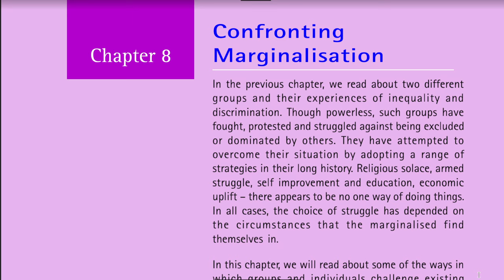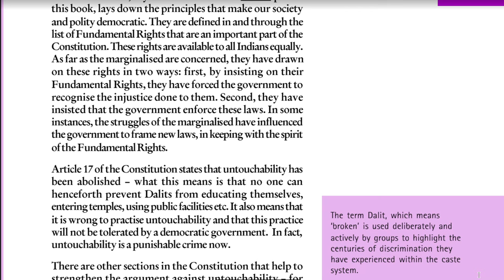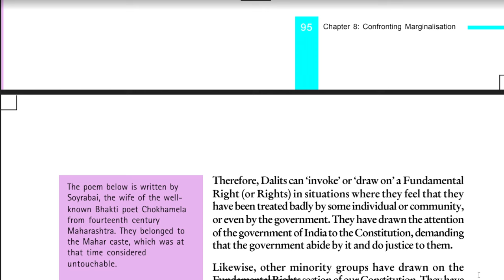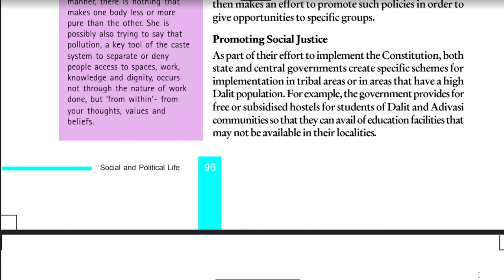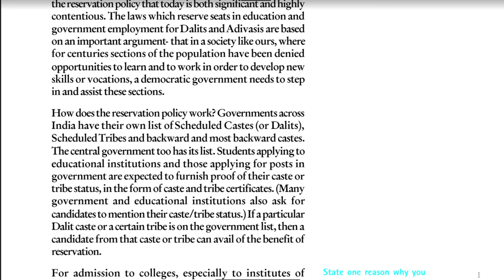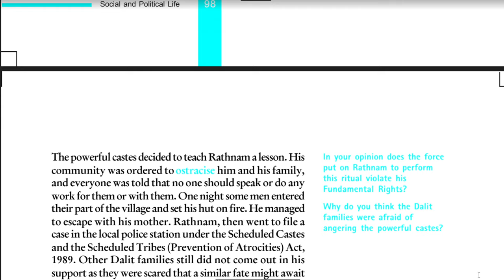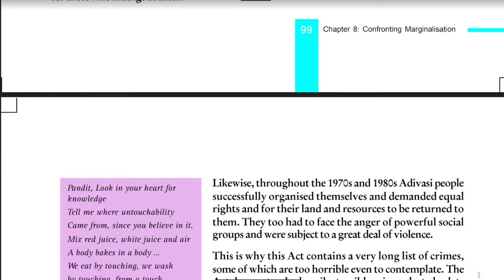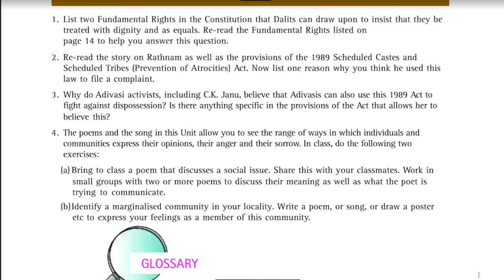Confronting Marginalisation Class 8 | Class 8 Civics Chapter 8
✔️  confronting marginalisation class 8
✔️  class 8 confronting marginalisation
✔️  confronting marginalisation Full Chapter Class 8 Civics | CBSE Class 8 Civics Chapter 8
✔️ class 8 civics chapter 8 - confronting marginalisation | Class 8 civics
✔️  Class 8 civics UPSC/IAS
✔️  class 8 Understanding Marginalisation